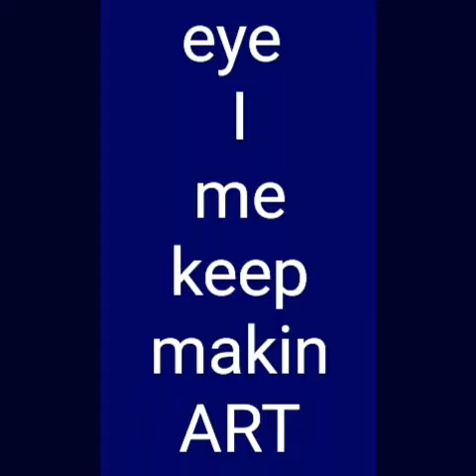Mrs Creole LISTENING 2THIS ONE